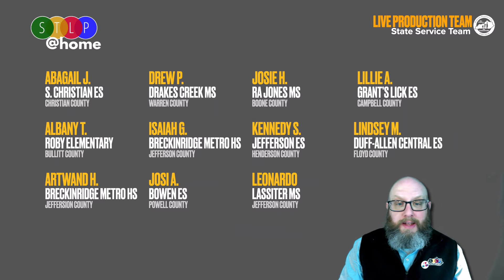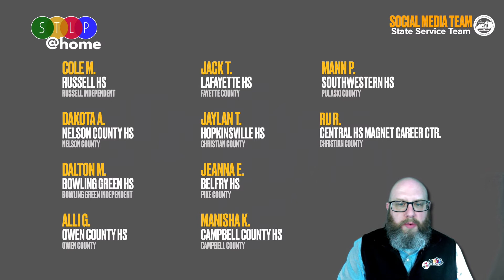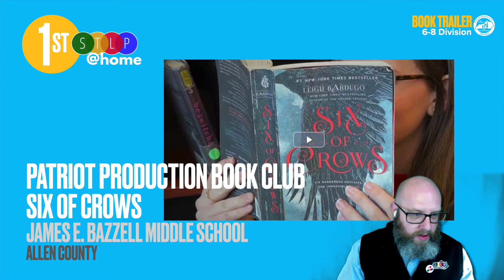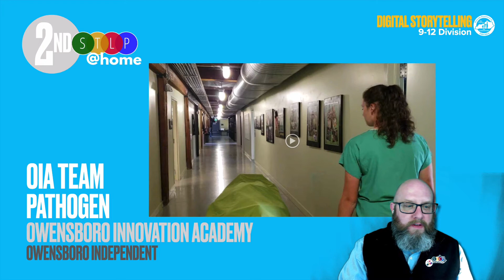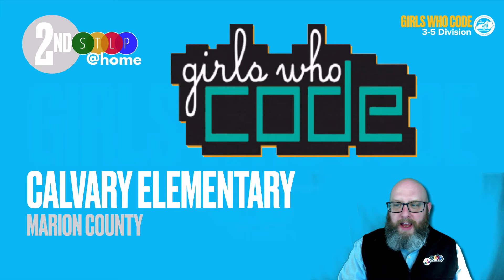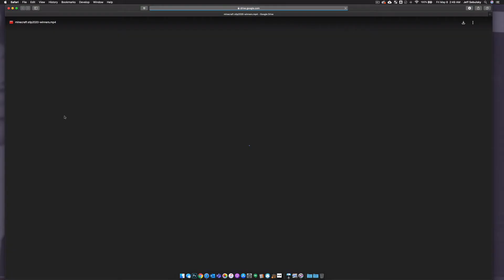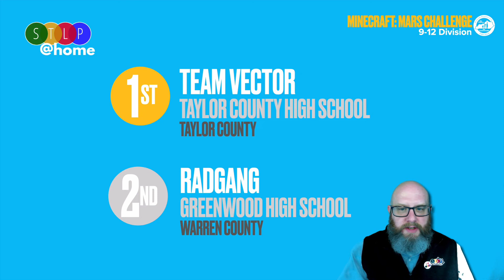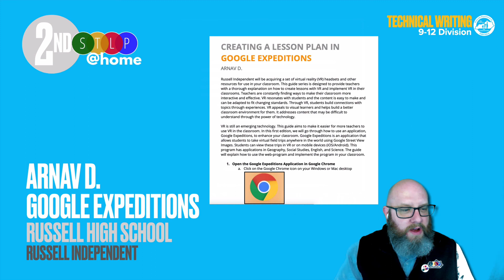STLP@Home: Digital Product Awards 2020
2020 STLP State Champion Projects are announced during the STLP@Home event. Congratulations to all the winners!